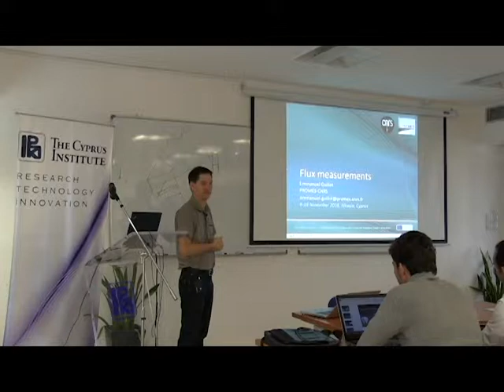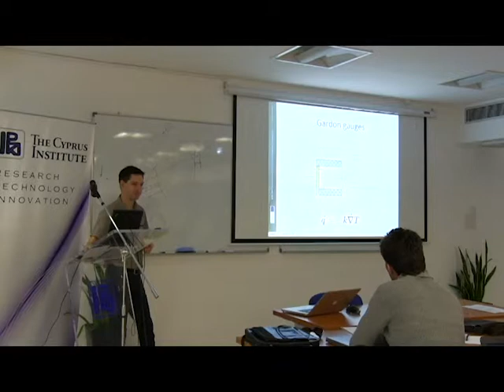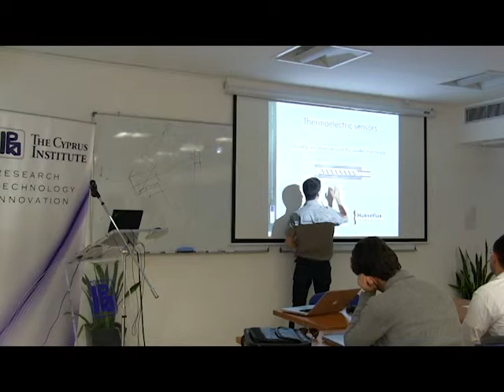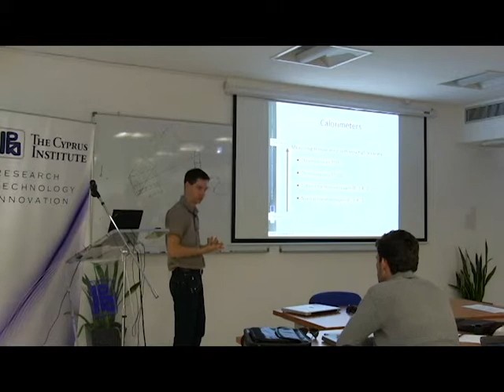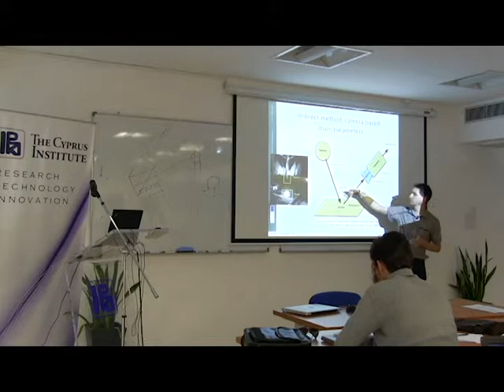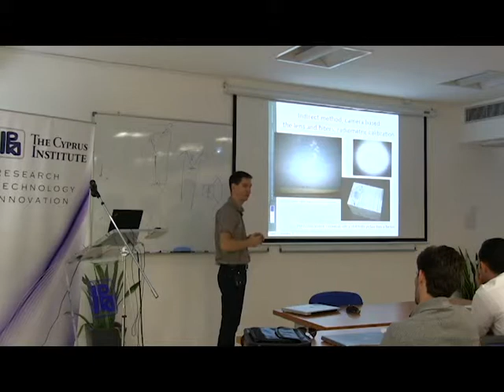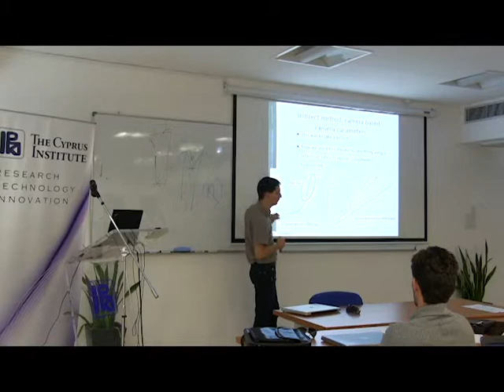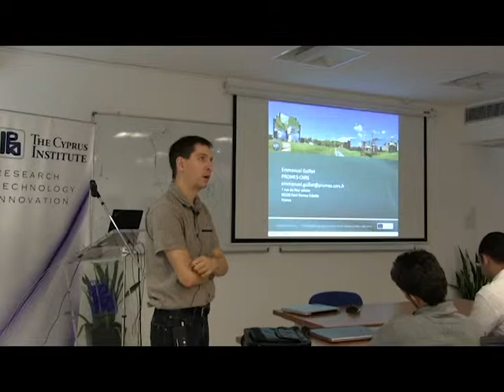Week 2 - Flux Measurements by Emmanuel Guillot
Week 2 - Flux Measurements by Emmanuel Guillot CNRS-PROMES